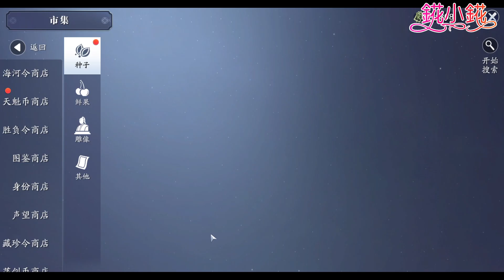【天涯明月刀M】家園茶話會玩法基礎版，苗圃有絕品心法你知道嗎？提升風水的基本知識順便告訴你|風景黨必看 |천애명월도M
苗圃長出的花卉（只能賣）水果（開茶話會用），
水果無法自己選擇品種去種，
水果是自己隨機生長的，
所以要開茶話會，
需要大家互相贈送去滿足開的條件，
尤其剛開的時候，
大家都缺水果，
後期因為獎勵的提高，
要開最高級別獎勵的茶話會，
需要的就更多了。

花卉賣出後可以換家具（玩風水的優先），
其餘可以買種子，
去種，
不買也可以，
隔天5點自己會長，
隔天的隔天收穫，
一周大約收三次。

💝MEME直播：🆔 14574947
網頁直播間：
手機下載MEME直播 搜尋🔍14574947

💝YOUTBE節目更新列表
「你和我的閱讀時光」每天11.30更新